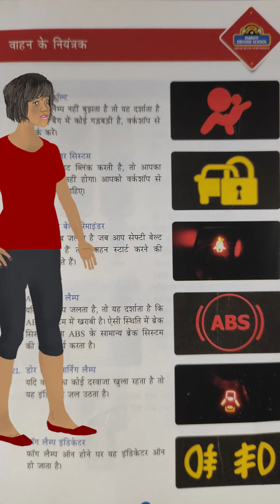28 May 2023